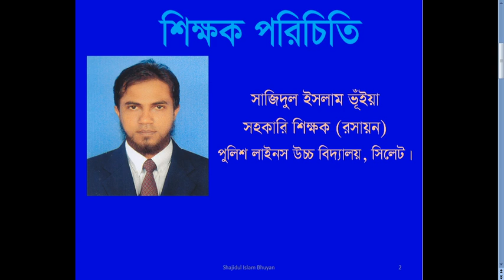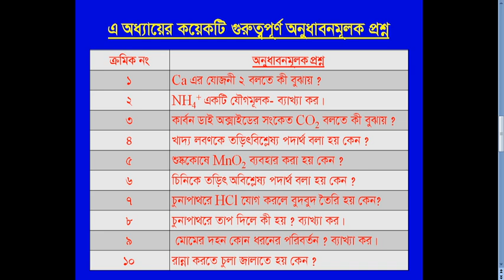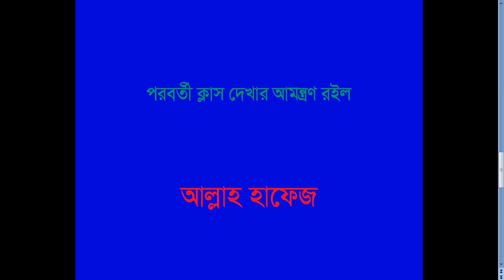jsc science ch-8 ⏩part 2